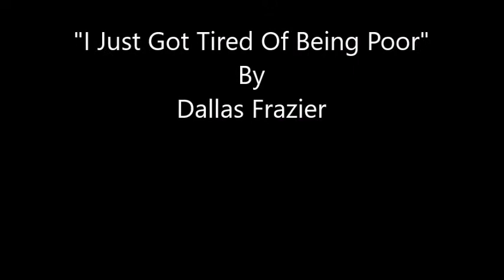I Just Got Tired Of Being Poor~Dallas Frazier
From The 1970 Album "Singing My Songs" By Dallas Frazier 10/27/1939 - 1/14/2022